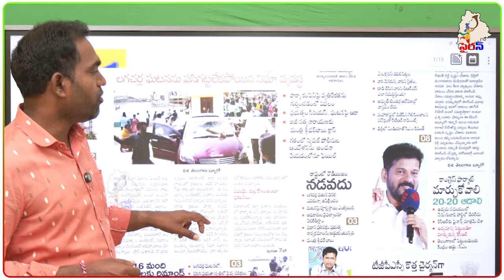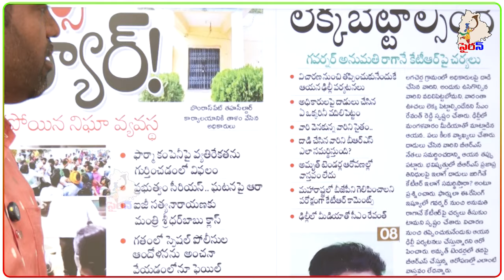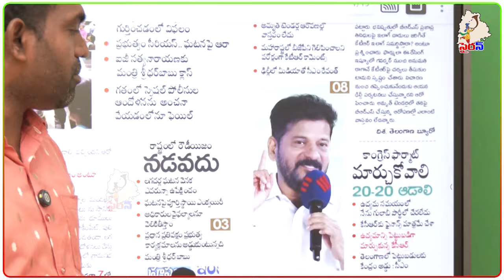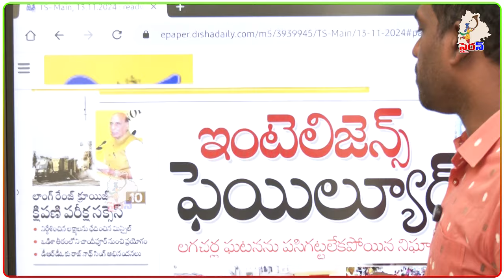Revanth Reddy LIVE | కలెక్టర్ మీద దాడి ఘటనపై స్పందించిన సీఎం రేవంత్ రెడ్డి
Siren TV is an independent digital media platform in two Telugu states telangana andhrapradesh. We aim to deliver under-reported, diverse, and engaging news stories on Telugu culture, language, resources, poetry, history, politics, development, human rights, and tourism.

Also, follow our channel on the social media platforms below.

Telugu Channel brings the best of the Telugu news content that serves the interests of Telangana and Andhra Pradesh viewers in the most receptive formats.